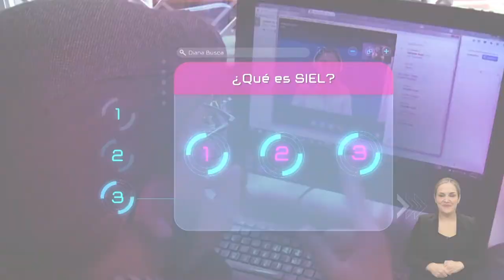MásTIC4Punto0 | Descubre en esta trivia el significado de la palabra SIEL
Cuando escuchas o ves la palabra SIEL, ¿qué es lo primero que se te viene a la mente? Descubre la definición correcta en esta trivia ¡Compártela con tus amigos y familiares!